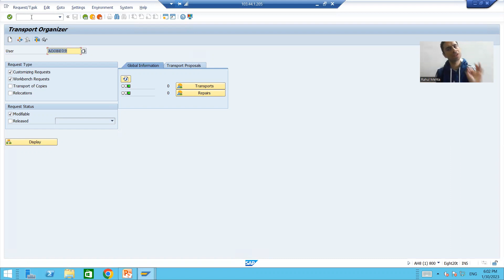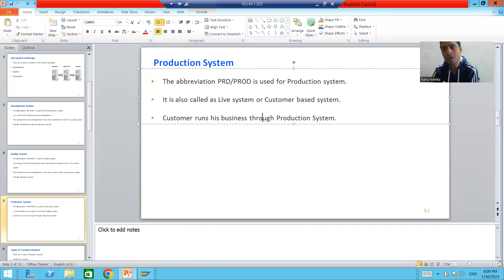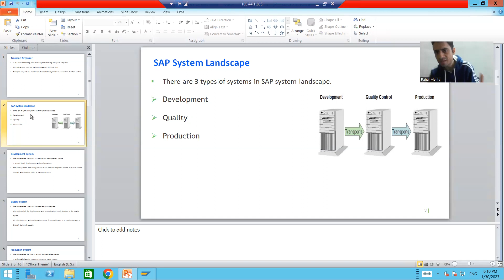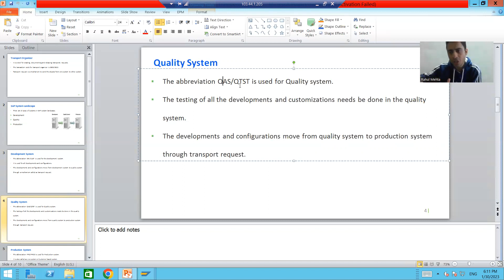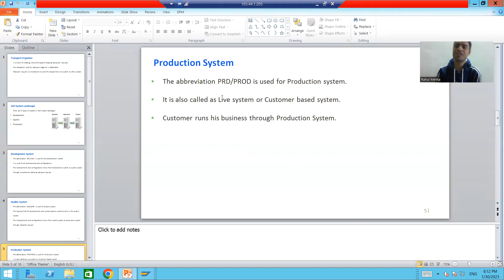1 - Transport Organizer - Introduction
-Introduction to Transport Organizer.
-Concept of Transport Request.
-Explanation of SAP System Landscape.